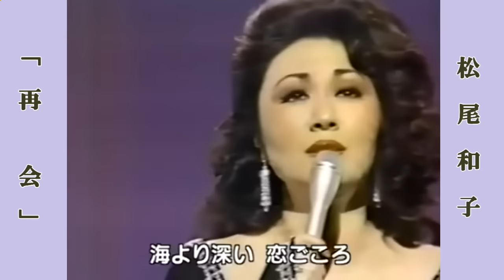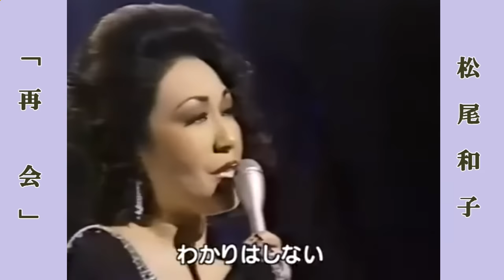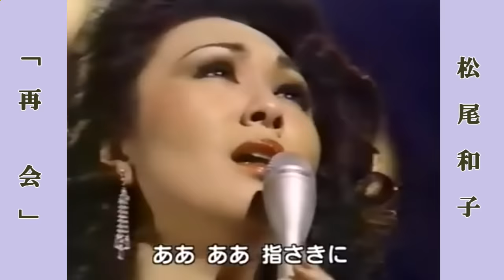再会 / 松尾和子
再会（昭和35年･松尾和子）　作詞：佐伯 孝夫　作曲：吉田 正